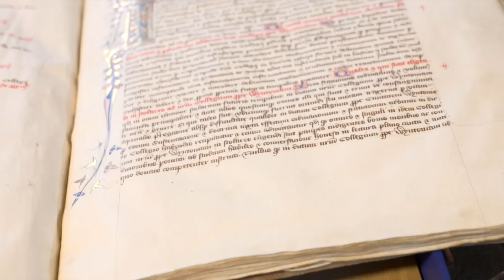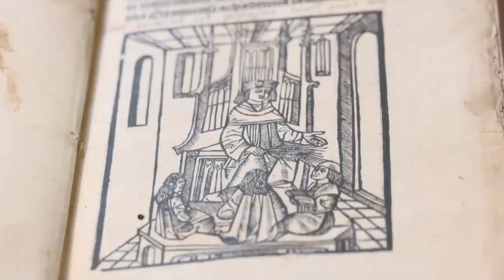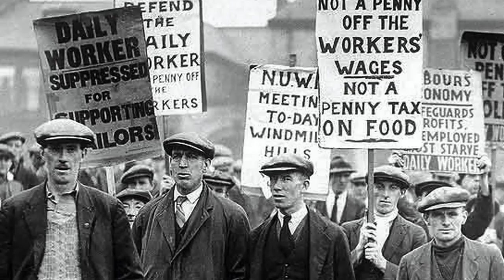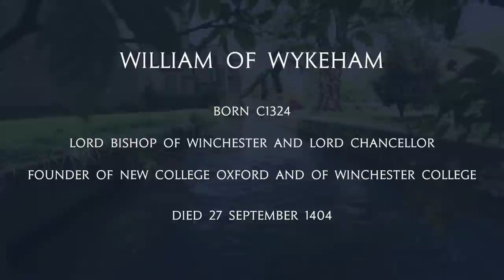Winchester College - Founder's Obit 2020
Founder's Obit is an annual commemoration of the death of the school's founder, William of Wykeham. Typically taking place with all pupils and staff at Winchester Cathedral, this year's digital alternative reminds us of Wykeham's legacy. (Filmed in September 2020)